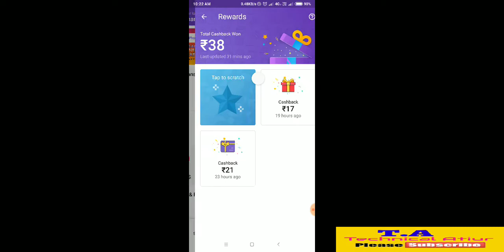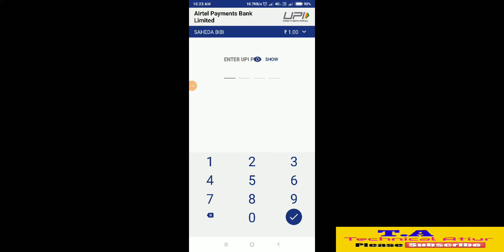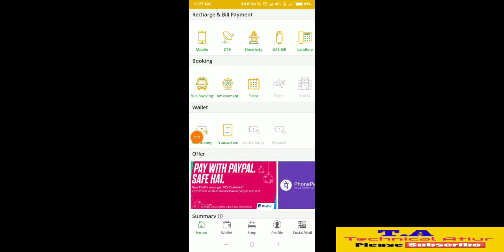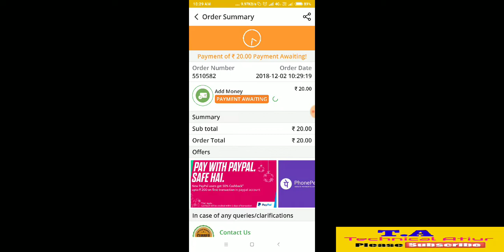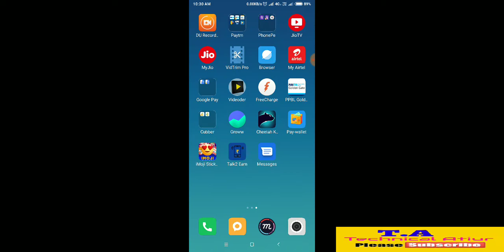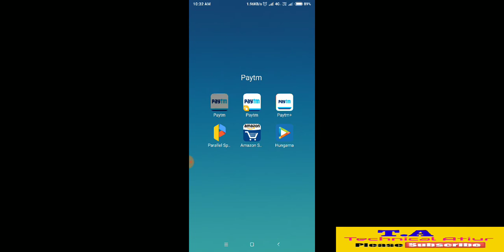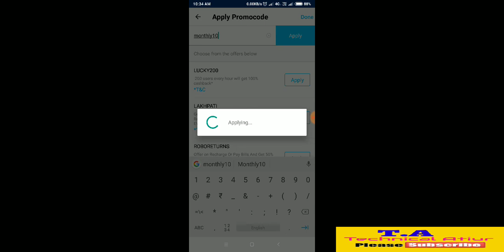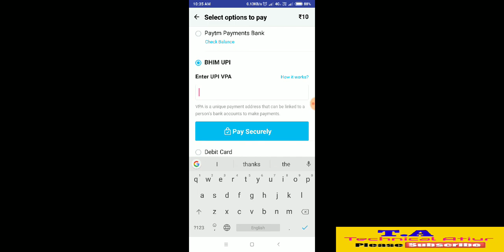Paytm+Cubber+Talk2 Earn Apps New Apdate Offar Instant Cashback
Download link... Cubber..

🌎Hello Friends Join The You Friend My WhatsApp Group Link Copy -

Technical Atiur..

(q3kq5i) and Fast payment. We'll each get ₹51!